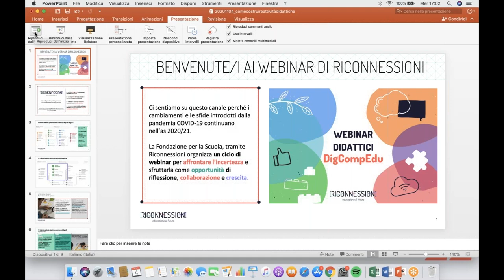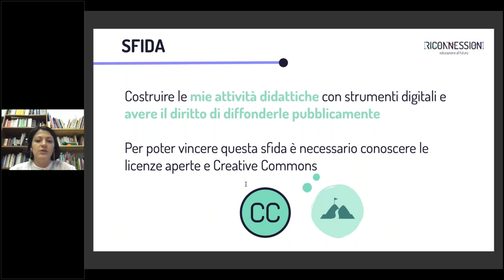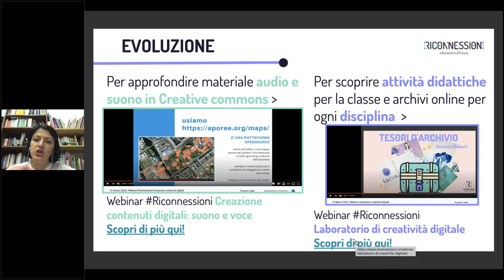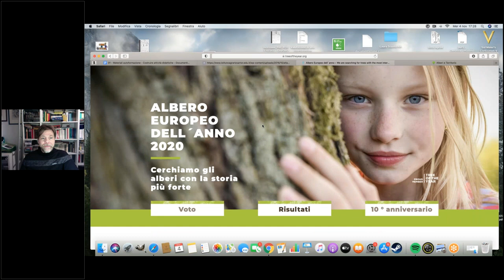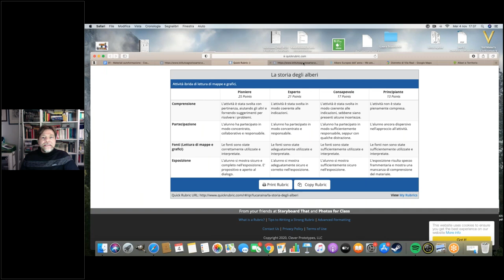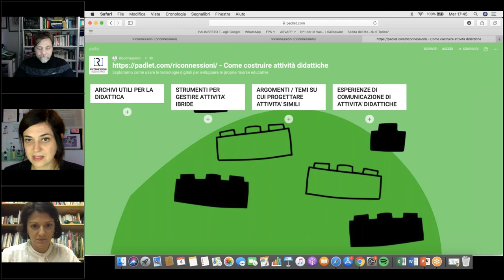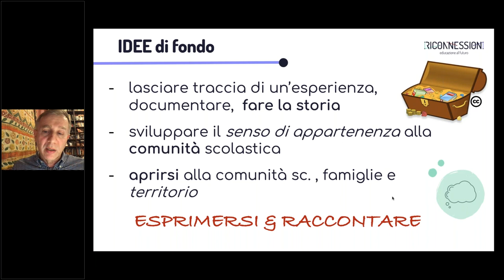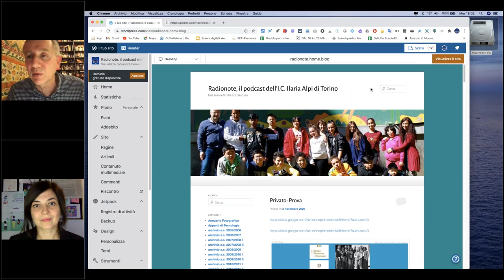4 novembre 2020 | Webinar Costruire attività didattiche con strumenti digitali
Un webinar per esplorare l'utilizzo delle tecnologie digitali e sviluppare le proprie risorse educative, per capire come selezionare risorse digitali utili alla didattica, come modificarle o crearne ad hoc per le proprie esigenze didattiche, come condividere, comunicare e diffondere i contenuti realizzati. A partire da esperienze scolastiche realmente testate, docenti di materie e ordini diversi mostrano passo dopo passo i processi didattici sperimentati.

00:38 Introduce e modera Chiara Ciociola, Team Riconnessioni.

Intervengono:
06:37 Veronica Ruberti - Team Riconnessioni - con "RISORSE DIGITALI: dove trovarle e come selezionarle";
20:02 Luca Raina - docente, formatore e autore esperto di TIC  e didattica innovativa - "Come creare e modificare risorse digitali";
40:19 Attività pratica live “Caccia al tesoro!”;
46:28 Enrico Gallotto - docente IC Ilari Alpi Torino - "Come pubblicare e diffondere contenuti digitali e come gestire il Blog della scuola";

La fruizione di questo webinar rappresenta un’opportunità di autoformazione rispetto all’area DigCompEdu “Risorse digitali”, come previsto dalle Linee guida per la Didattica digitale integrata ministeriali.